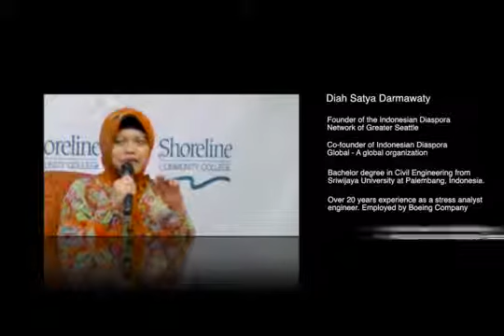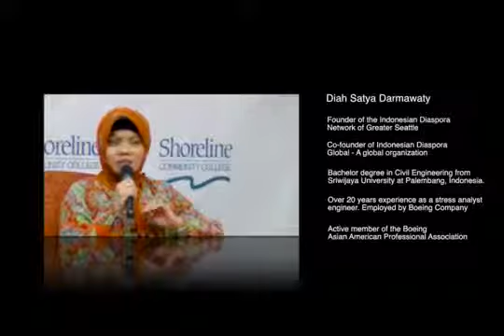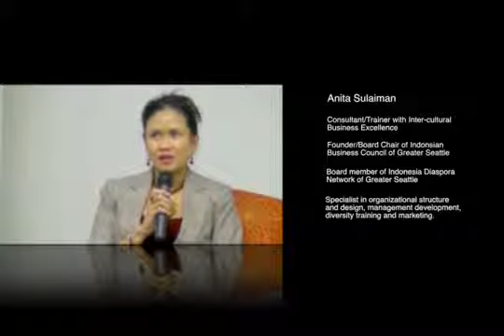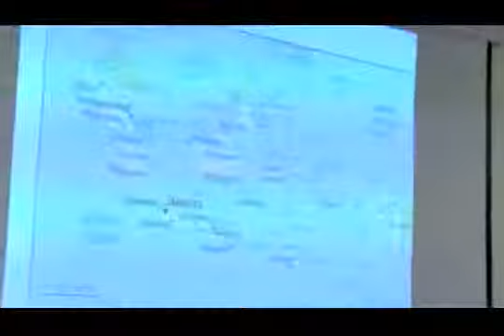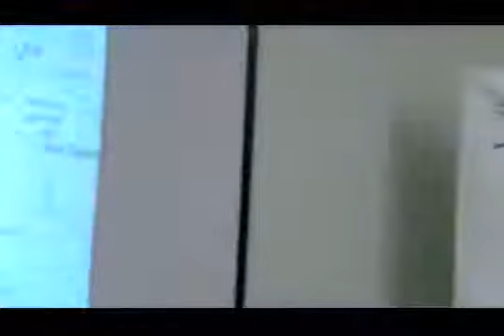Indonesia: The World's Largest Archipelago